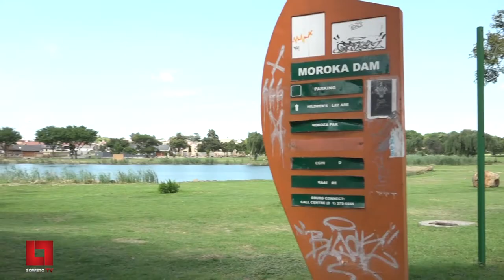Sit-down with Johannesburg Executive Mayor Geoff Makhubo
Leeto khoza Sits Down with the executive Mayor of Johannesbug Geoff Makhubo